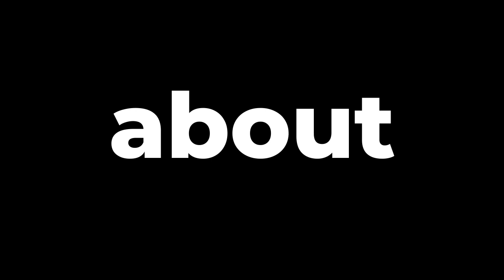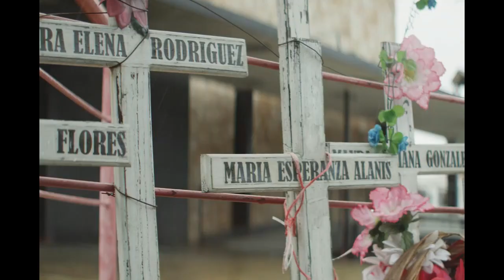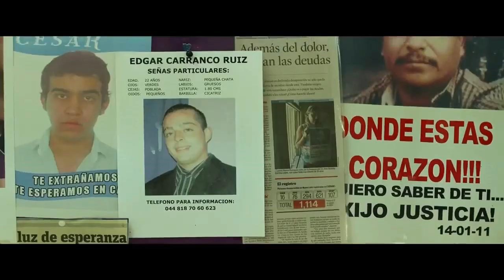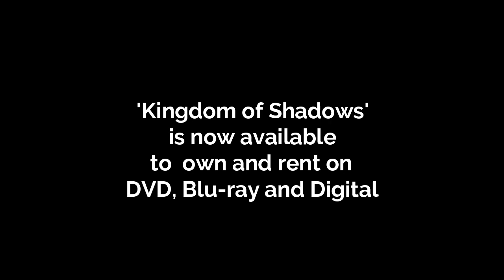'Kingdom of Shadows' interview with Bernardo Ruiz and Oscar Hagelsieb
An interview with filmmaker Bernardo Ruiz and undercover agent-turned-senior Homeland Security officer Oscar Hagelsieb about the documentary 'Kingdom of Shadows.' It gives us an unflinching look at the hard choices and destructive consequences of the U.S.-Mexico drug war as it weaves together three stories of a U.S. drug enforcement agent on the border, an activist nun in violence-scarred Monterrey, Mexico, and a former Texas smuggler, to reveal the human side of an often-misunderstood conflict which has resulted in a growing human-rights crisis that only recently made international headlines. This interview took place in 2015. @ParticipantMedia